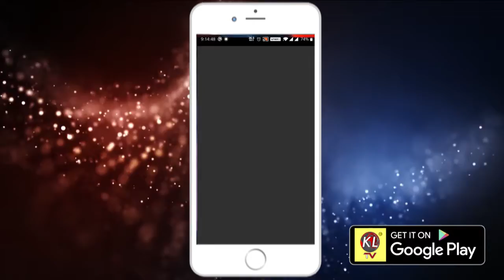ఎల్లమ్మ చెరువును సందర్శించిన కలెక్టర్ ఎమ్మెల్యే KLTV NEWS